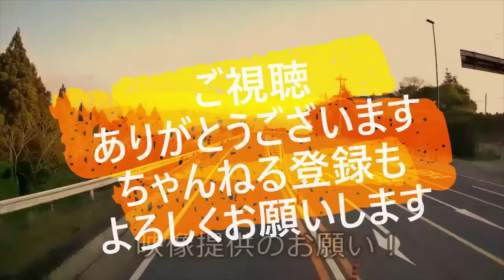迷惑運転者たち No.1520 酷過ぎる 自転車！・・自〇行為 横切り事故・・こんなの 居たら 怖くて 運転出来ない！・・【トレーラー】【車載カメラ】